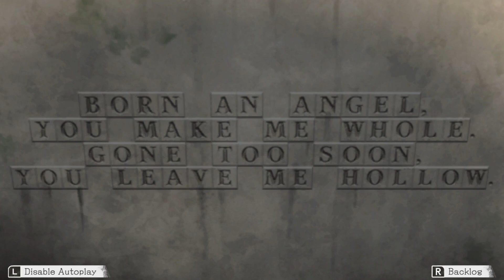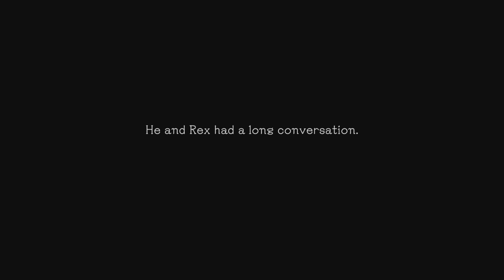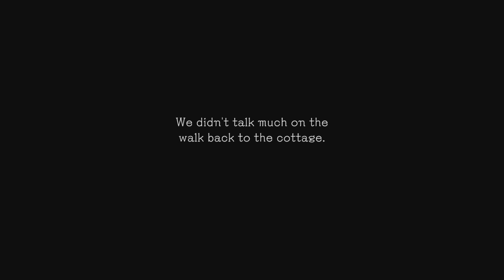Proven Existence - Let's Play Another Code: Recollection - Part 28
Turns out the answer is Love! Angled brackets aren't allowed or else I would have made a heart with a bracket and a three)

After receiving a letter from her father who she thought had passed away, 13-year-old Ashley sets off for the solitary Blood Edward Island in search of answers. Once there, she encounters a mysterious ghost named D, and discovers a mansion filled with perplexing puzzles and mysteries to solve.

A letter from her deceased father sets off Ashley’s twisty journey in the Another Code: Recollection. You’ll investigate eerie locales like Blood Edward Island, solve perplexing puzzles, and uncover visions of a tragic past. Check out the video above to get a glimpse at some of the mysteries that await Ashley.

Fun fact: Fans may have played the first part of Ashley’s journey on the Nintendo DS system, when it was known as the Trace Memory. However, this is the first time in North America where you can play both parts of the story, including its sequel, Another Code: R – Journey into Lost Memories. Both games have now been completely refreshed as Another Code: Recollection with overhauled visuals, fully explorable environments, new voice acting, and more!

Sleuth your way to the truth across two fully enhanced mystery adventures—including one previously unreleased in North America—in the Another Code: Recollection game.

Help Ashley Mizuki Robins solve riddles, gather clues, and investigate the traces of the past to uncover the true fates of her parents.